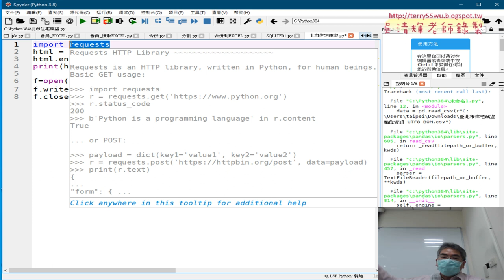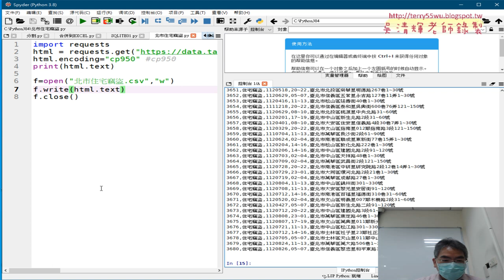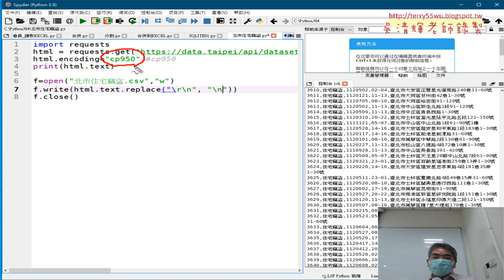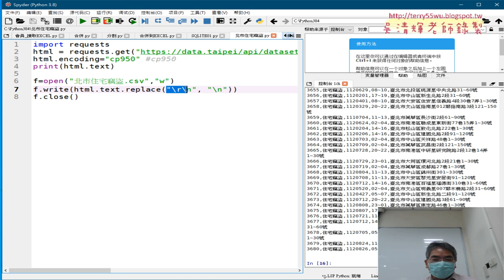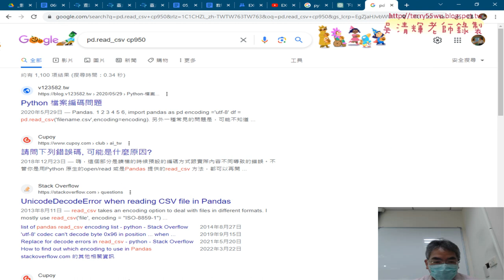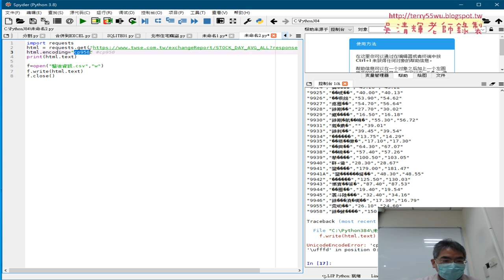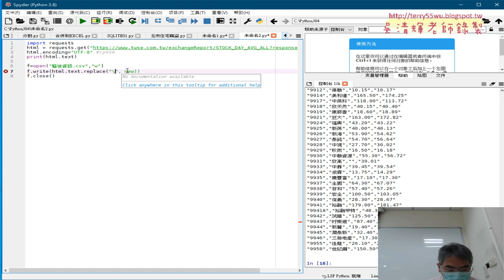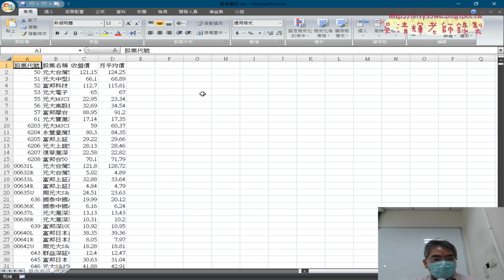03 取代換行字元與改下載盤後資訊